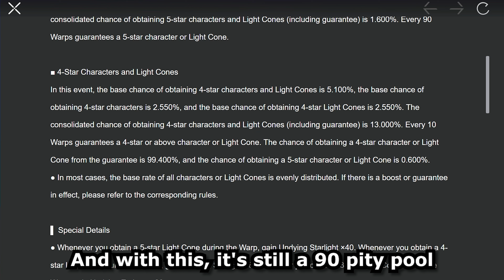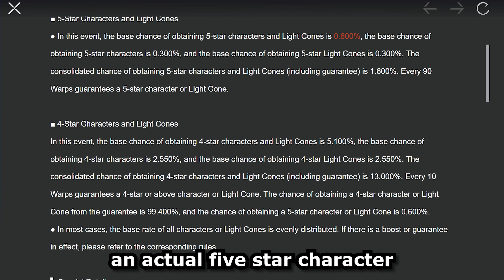This Is The BIGGEST Issue With Honkai Star Rail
Honkai Star Rail so far has been an amazing experience minus this one issue. My biggest issue with Honkai Star Rail is the gacha system's pity. The Honkai Star Rail Gacha system can be unforgiving forcing you to do 180 pulls to 100% guarantee you the banner character. This Pity for Honkai Star Rail is a massive problem that likely won't be fixed and may ruin the Honkai Star Rail experience for many new players. Honkai Star Rail is a free game and this could just be their method of monetization but I think the gacha pity is something they should revisit.

Players will meet new companions across various worlds and even chance upon some familiar faces. Together, they will overcome the struggles caused by the Stellaron and unravel the hidden truths behind it.